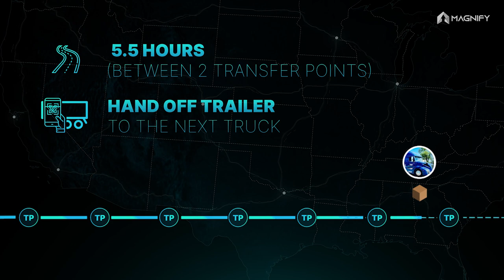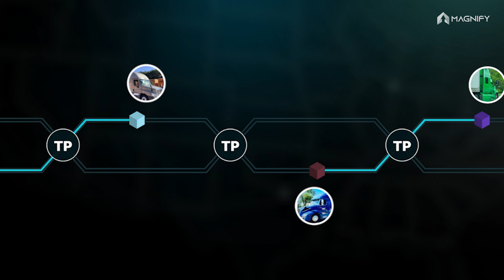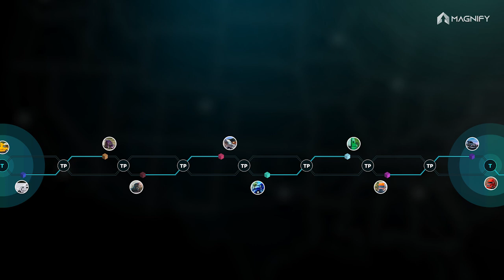Magnify Relay Basics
The Magnify Relay is an innovative relay model that involves trucks handing off the trailers to each other to move the freight. The results include long haul freight that moves in half the time, trucks that are utilized at twice their current rate and drivers that get to be home when done with a daily shift.

Magnify is constantly improving our offering and technology. People are encouraged to provide ideas and suggestions.

Licensee: u_bjha0pe2yg
Audio File Title: Stomping Rock (Four Shots)